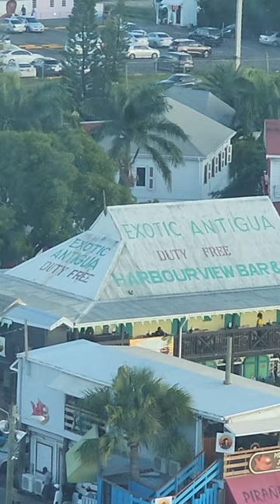ANTIGUA AND BARBUDA ISLANDS-WEST INDIES BRITISH CARIBBEAN!🌴🛥🌊🍷🛳⛱️ onboard Explorer of the Seas!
A
N
T
I
G
U
A
A N D
B
A
R
B
U
D
A
I S L A N D S

E N G L A N D/ T H E B R I T I S H